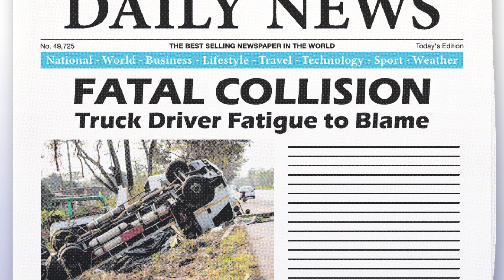Truck Accident Attorney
Trucking companies push their employees to go faster, further, longer. This puts our road is Ohio at an enormous risk. When someone is injured by a truck Colombo Law is who you call.